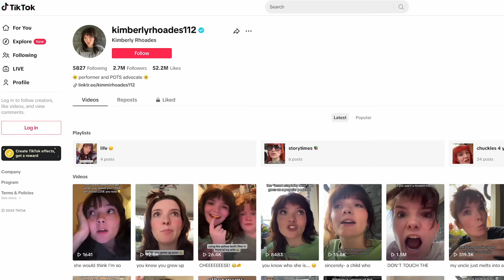Autism, POTS and a Cigarette Mom - Feat. Kimmi Rhoades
Hi! I'm Orion Kelly and I'm Autistic. On this video I explore the topic of POTS and autism with my special guest @kimmirhoades. Plus, I share my personal lived experiences as an actuallyautistic person.

You're helping me raise the level of understanding and acceptance of the Autistic community. You can show your support for my channel by doing any of these things:

2️⃣ LIKE / COMMENT / SHARE my videos.

📬 Postal Address:
Orion Kelly Media,
Inverloch, VIC, Australia 3996

ABOUT ORION:
Orion Kelly is an ActuallyAutistic vlogger (YouTuber), podcaster, radio host, actor, keynote speaker and Autistic advocate based in Australia. Orion is all about providing validation and support for Autistic people and their loved ones.

Related: autism, autism diagnosis, Orion Kelly, orionkelly, thatautisticguy, tiktok videos, autistic, autism in adults, autism in women, autism in men, autism spectrum condition, asd, autism spectrum disorder, aspergers, aspergers syndrome, autism in boys, autism in girls, dsm, dsm5, autistic adults, autistic kids, autism mom, autism parent, autism family, autism speaks, autism awareness, autism acceptance, autism at work, am I autistic, adult autism test, autism disclosure, autism therapy, autism prevention, autism meltdown, autistic burnout, autistic behavior, autism symptoms, autism traits, autistic signs, what autism feels like, love on the spectrum, stimming, echolalia, anxiety